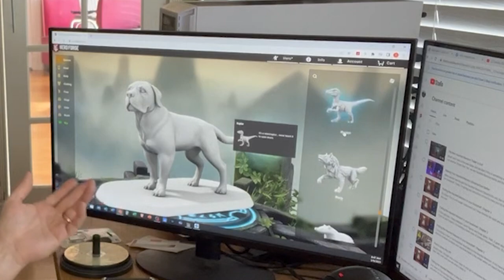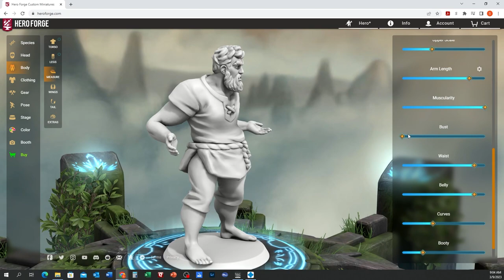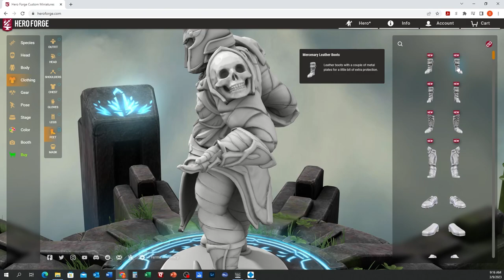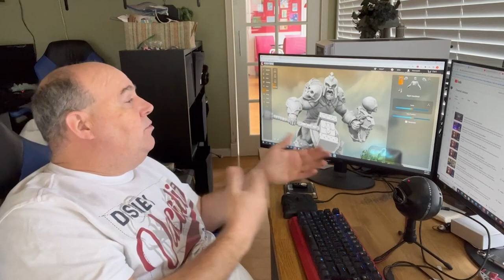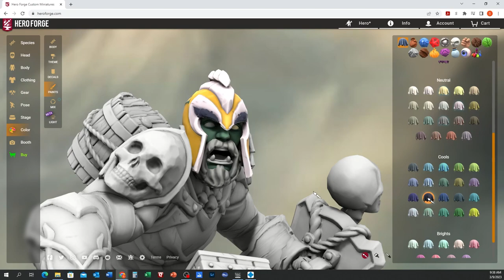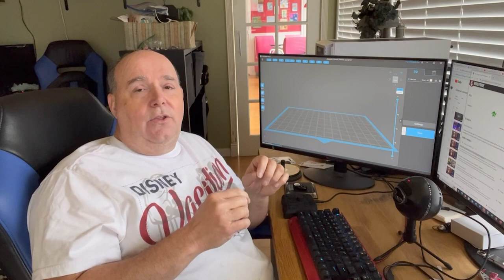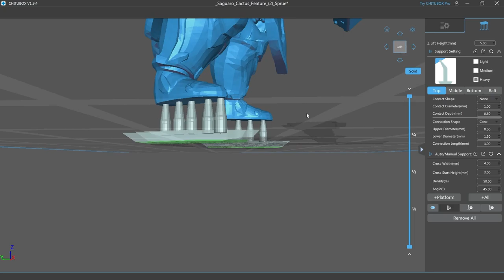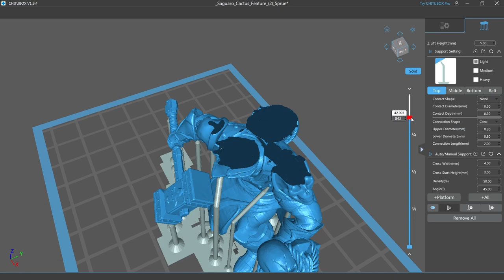Making Characters for your Book Nook Diorama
When I started with Book Nooks, I had to sculpt my characters out of Sculpey.  When I got my 3D printers, that all changed.  But unless you are a pro-Blender user, how do you get custom characters for your dioramas that are posed correctly.  I will take you from concept to completion in this video.  I know it's a long one but if you are needing this help, it will answer a lot of questions.

Anycubic Photon Mono 4K:

Water Soluble Resin:

3D printing tools: